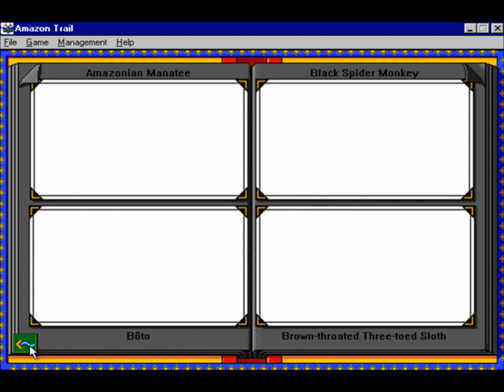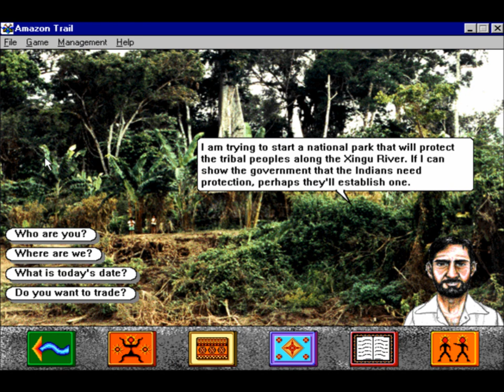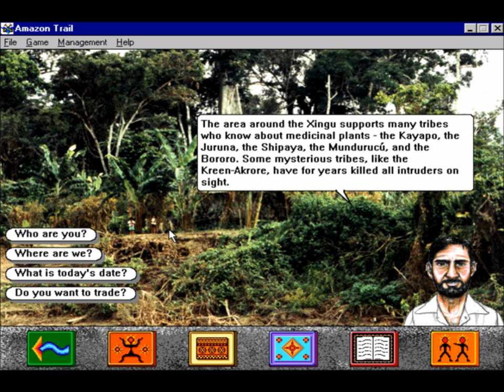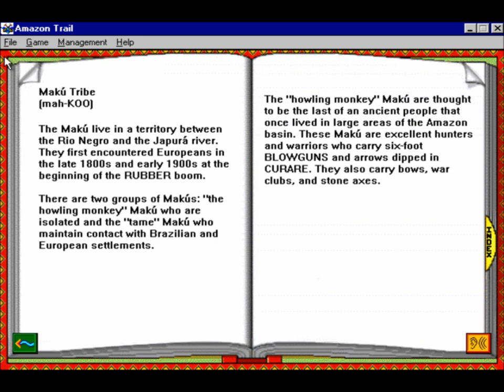The Amazon Trail for PC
Came also out for:

DOS
Macintosh
Windows 3.x

Game description:

The protagonist of the game sees a strange dream: a black jaguar appears and introduces himself as a servant of the Inca king. He explains that the Inca people are dying of malaria and endangered by the European explorers. The jaguar is willing to transfer the hero to the past, where he/she will have to look for the cinchona plant and deliver it to the Inca king.

Part of the Trail series of educational games, The Amazon Trail features a gameplay system similar to the other installments, with adventure and simulation elements. The player will have to choose travel guides, make travel plans, manage supplies, navigate a boat on the Amazon river, encounter many indigenous animal species, take pictures, and catch fish in order to survive the hazards of the journey. At certain points in the game, time-traveling is also available, and the player is able to meet historical characters. Upon the completion of the main quest, players are graded according to their gameplay style, taking into account personal activities, number of animals identified, additional gifts brought to the Inca king, etc.

NOTE!:

The rest of the game is just me getting information, from the guidebook, about the various tribes. You can skip that if you want.